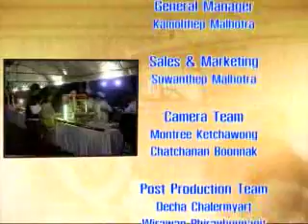Help Haiti - Blues to Rock Charity Concert - Part 2 - by Sue K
Help Haiti Charity concert held at the Silver Lake Vineyard.